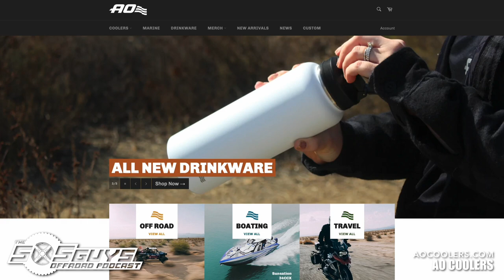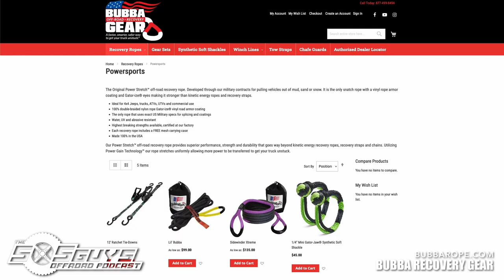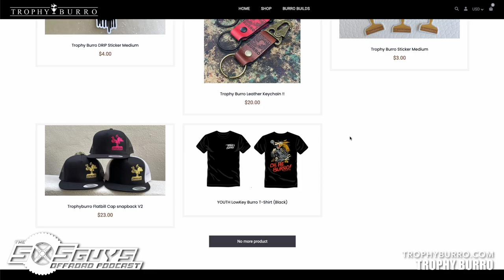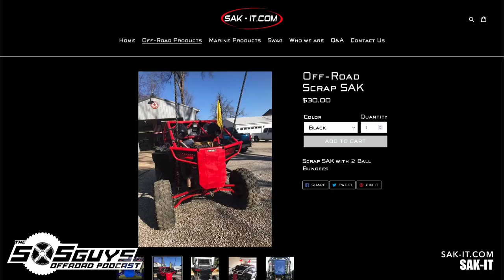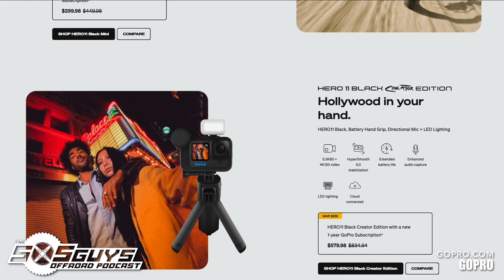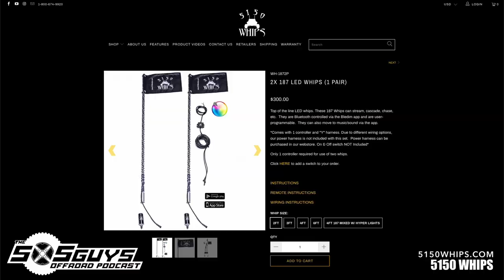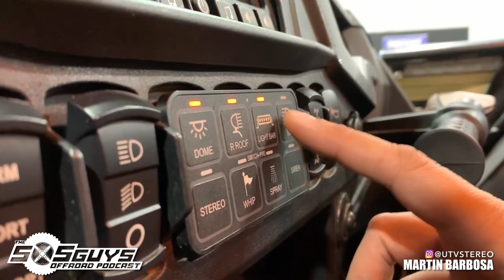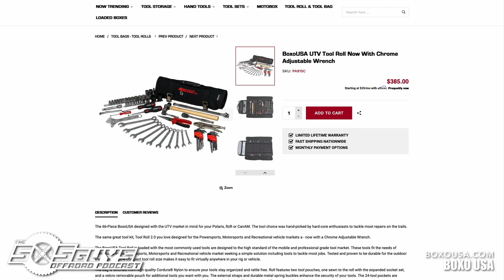Episode 87: 2022 Holiday Gift Guide | The SXS Guys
In this annual episode of The SXS Guys Offroad Podcast, I reach out to people all across our industry for gift ideas for the offroad community for the 2022 Holiday Gift Guide. Typically, this is a guide that we put together ourselves and then expand upon, but I though it would be fun to get different perspectives. We have guests from racers to media personalities, vloggers to manufacturers, installers to desert pre-runners. If you need a gift idea for the offroader in your life (even if that means for yourself), this is the episode for you!

Rundown:
0:00:00 – Introduction
0:01:35 – Matt Scarpuzzi of Savage UTV
0:04:06 – Adam Brown of AB Fabrication
0:06:05 – Chad Hall of Deviant Race Parts
0:08:24 – Ty Spooner of Bad Ass Mounts
0:10:36 – Nestor Beradi of XTravel Suspension
0:12:55 – Chris Cantrell of High Lifter Products
0:14:20 – Chuck Foreman of Pro Eagle
0:15:53 – Baja 1000 Finishers Mention
0:16:55 – Matt, Seth, & Fred of UTV Obsessions
0:20:56 – Dillon McHugh of Dirt Life Media
0:23:01 – Noah Quantrell of Dirt Design Clothing
0:25:15 – Kenny Reed of Phoenix Speed Industries
0:28:15 – Blake Shipman of BShipman Films
0:31:15 – Courtney Prost of King of the Hammers
0:33:14 – Nick Farmer of Desert Whips
0:34:29 – BJ, Trevor, Bryan, and Kyle of Addiction Powersports NW
0:41:11 – Martin Barbosa of UTV Stereo
0:42:20 – George White of Double E Racing
0:43:06 – Chuck Holey of Trail Star Audio
0:44:39 – Ryan Goldberg of Shadow Six Racing
0:47:56 – Justin Rainwater of WCI Offroad & Anvil Offroad
0:49:55 – Wrap-Up